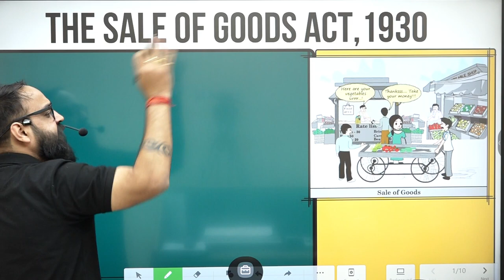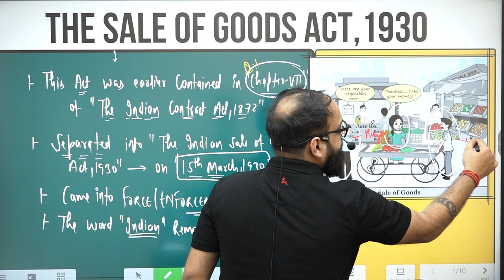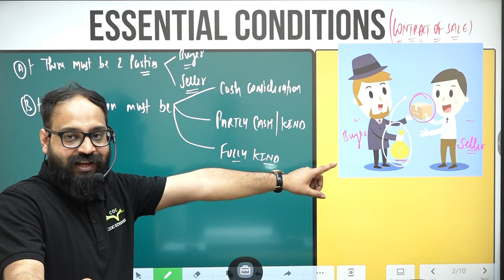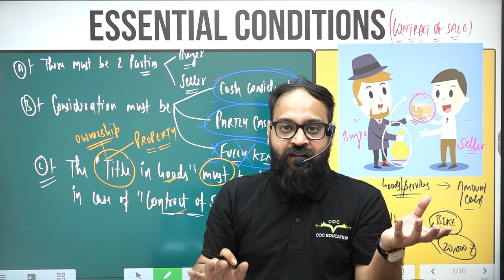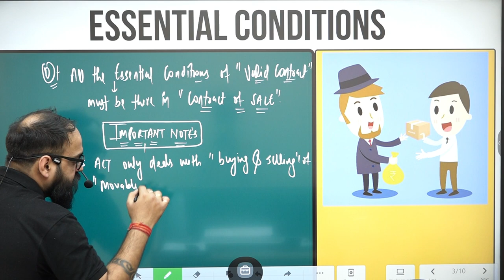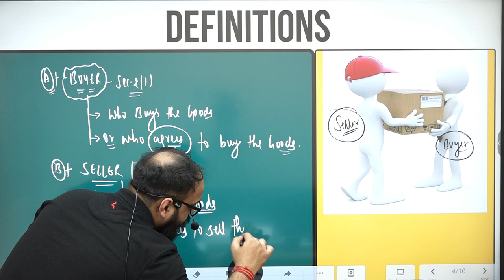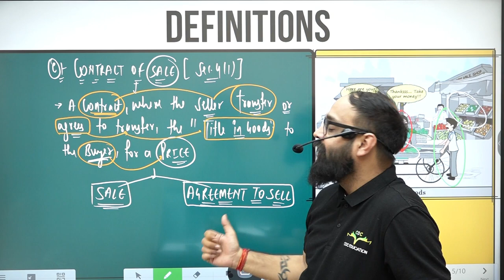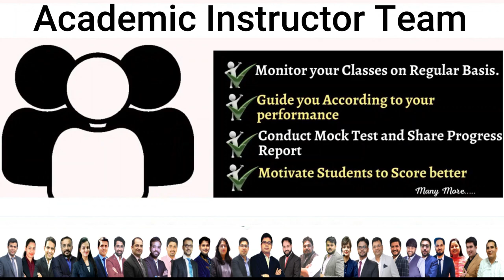Introduction To SOGA,1930 | BY PROF. NITIN BHARDWAJ